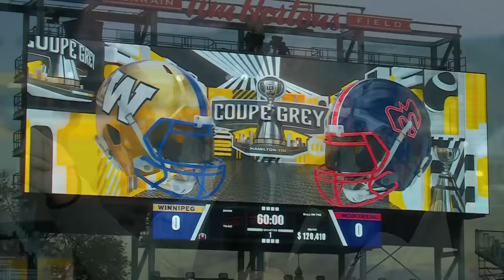CFL commissioner on the CFL's expansion plans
CFL commissioner Randy Ambrosie joins James Duthie to discuss league expansion and why they may look elsewhere if they can't solidify something in Atlantic, Canada. The potential about expansion to Quebec City and much more.